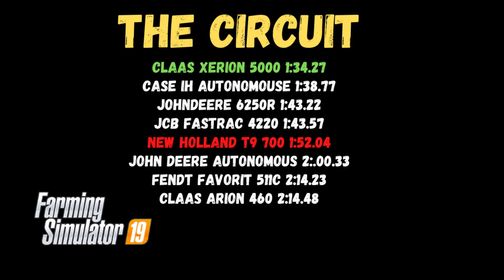Head To Head - New Holland T9 Vs Claas Xerion - Farming Simulator 19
I pit two tractors against each other in a series of tests to see who comes out on top.